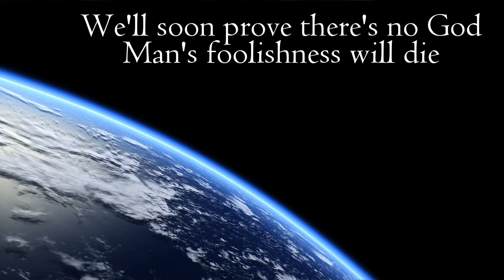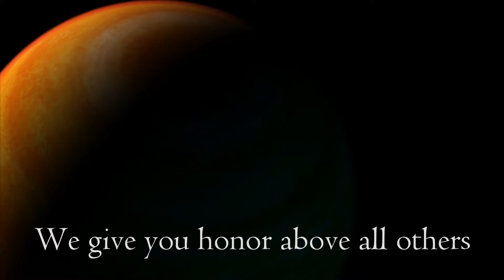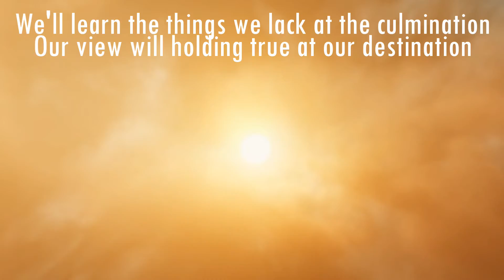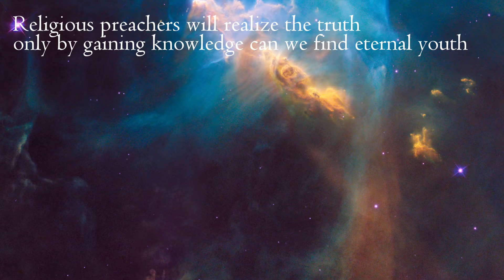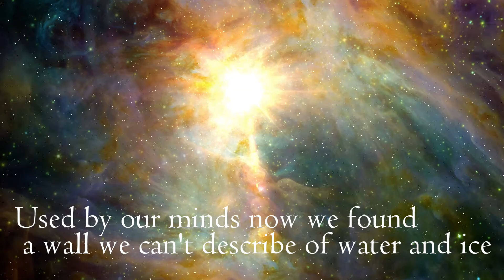The Zood - David Whitney and John Byrne - Video and Lyrics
David Whitney - Vocals - Guitars - programming (Boss DR-5)
John Byrne - beginning music
Drum Machine programming - David
Thanks to NASA for the video clips
John wrote the begining - David wrote the ending. After the launch.